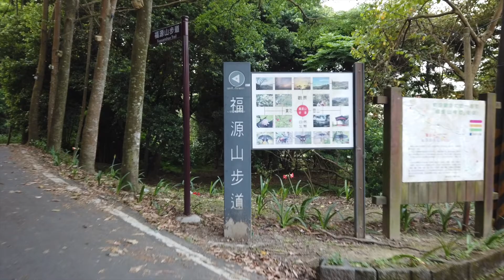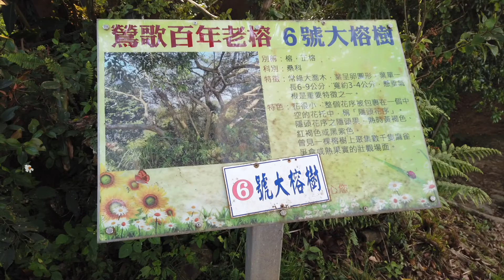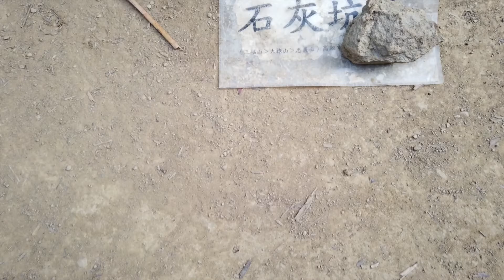福源山青龍嶺野跑趣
喜歡野跑的我們，這次除了熟悉的福源山以外，還增加了青龍嶺這條沒跑過的路線，四個人都沒人去過，看我們今天怎麼跑走出新的玩法！